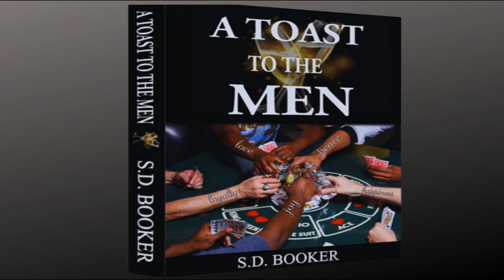Can You Trust Her With Knowing Where Your Strength Lies? | The Samson&Delilah Syndrome | S.D. Booker